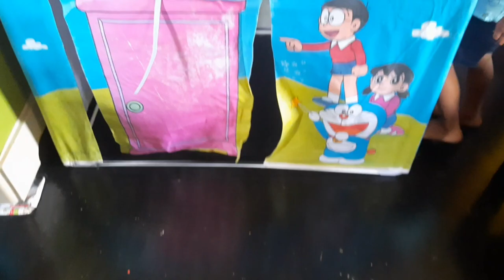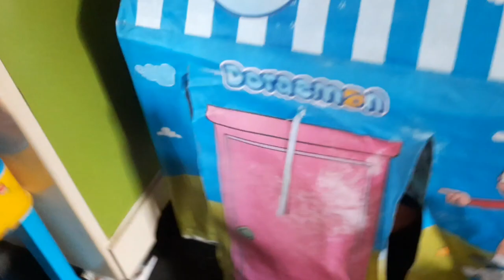Tent house set করলাম / Simple Mushroom recipe / Evening Tea time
My simple life jhumur!!Tent house set korlam!!Simple mushroom recipe!!Evening tea time!!Bengali vlog!!Bangla vlog channel!!Bangla housewife!!vlog!!Blog!!Indian youtuber!!